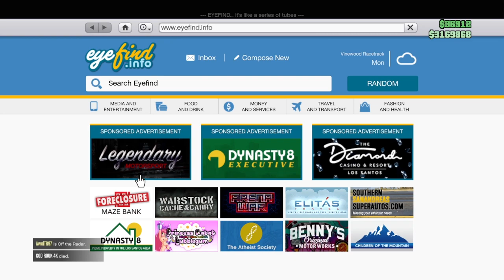Got the Toreador on sale ! GTA 5 Online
Next up I’ll be adding the Sonor and doing some fun ocean videos ! :-) will be doing some more Deluxo Video to soon !
Played on the Xbox one edition of GTA 5 online
Played on a Xbox X/S November 28th 2022